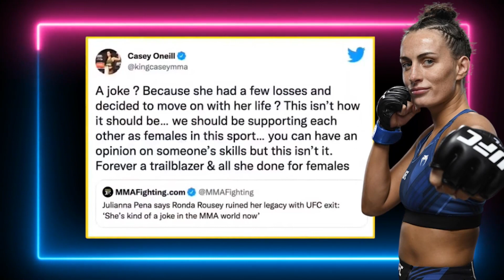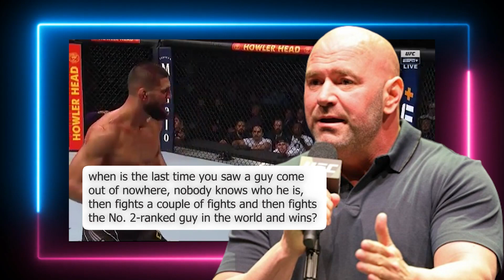Casey O’Neill PROTECTS Ronda Rousey From Julianna Pena..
Welcome back to Fighters Fury. On this channel right now, we will hear more about Casey O’Neill defends Ronda Rousey following recent criticism from UFC champion Julianna Pena. Many believed that Ronda Rousey made women’s MMA what it is today.

Ronda “Rowdy” Rousey was simply unbelievable in her MMA days. She puts up memorable electrifying performances in the octagon, and is considered one of the greatest in the sport of MMA. But guess you cannot impress everyone, as UFC’s women’s bantamweight champ Julianna Pena thinks that Rousey is a joke in MMA. Check this video out for more about Casey O’Neill defends Ronda Rousey following recent criticism from UFC champion Julianna Pena.